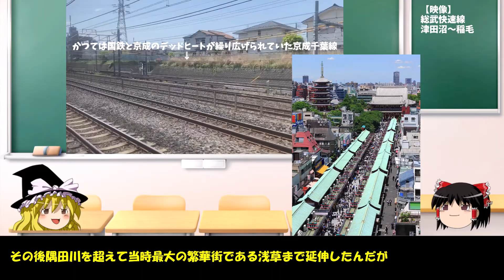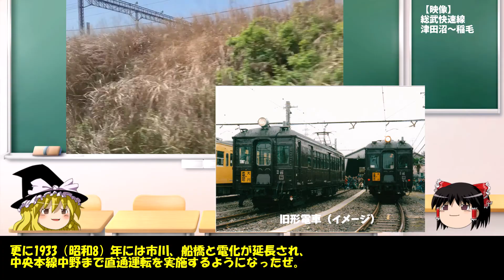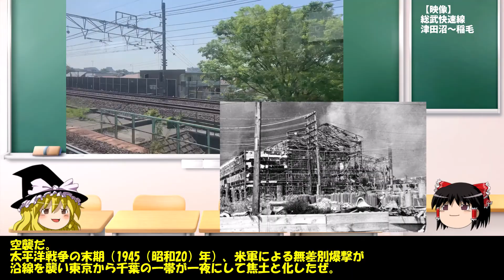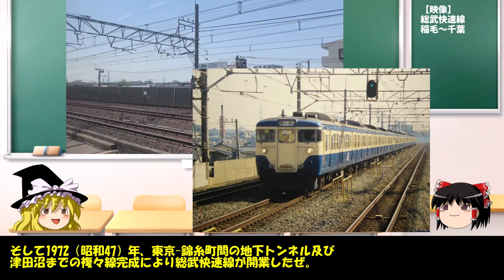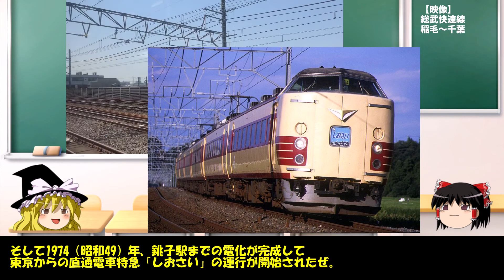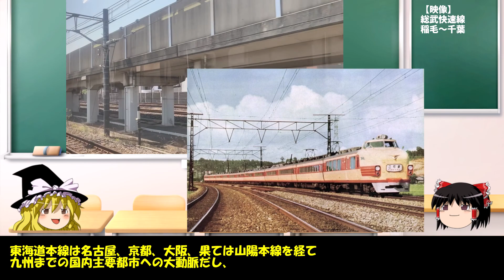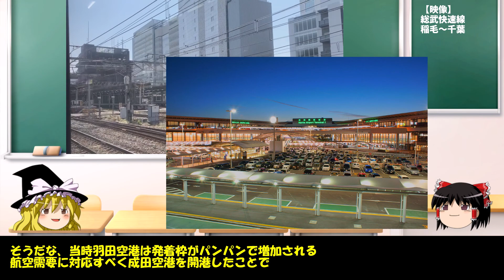【何でもゆっくり動画】総武本線解説動画シリーズ①～総武本線の歴史～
総武本線に関する解説動画をシリーズでお送りいたします。
第１弾は開業から現在に至る「歴史」を追っていきます。